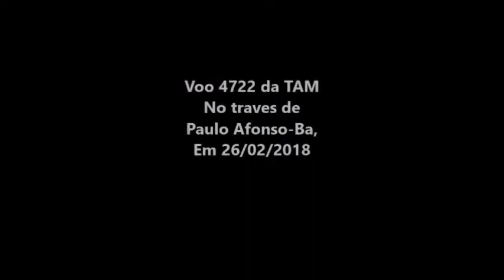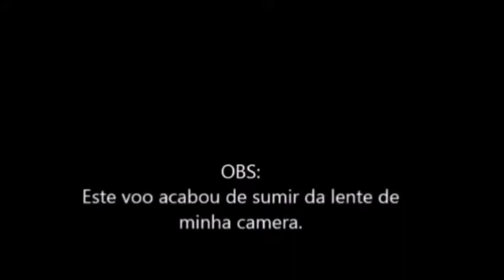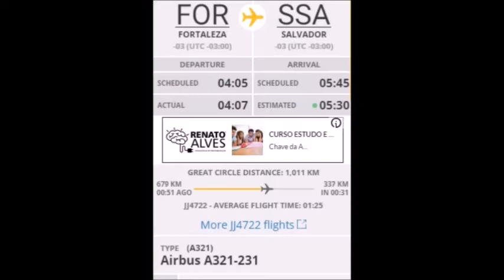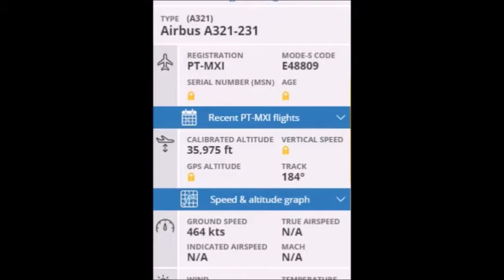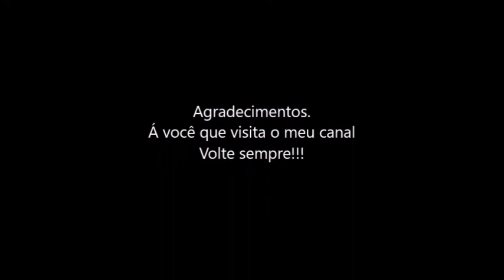Voo 4722 da TAM no traves de Paulo Afonso-Ba em 26/02/2018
OBS: Airbus-321-231 de prefíxo-PT-MXI
Cruzando a minha casa as 04:54hs
Á 35,975 pés de altitude
Procedente de Fortaleza-Ce
Rumo á Salvador-Ba